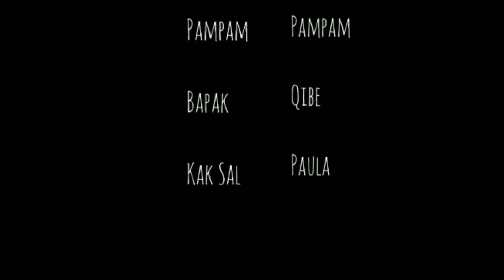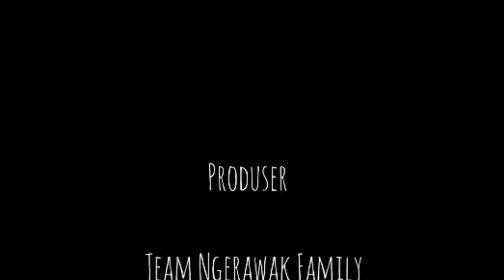Episode 21 NGERAWAK FAMILY - Kondangan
Halo ..
Mohon dukungannya untuk channel kami yah NGERAWAK OFFICIAL.